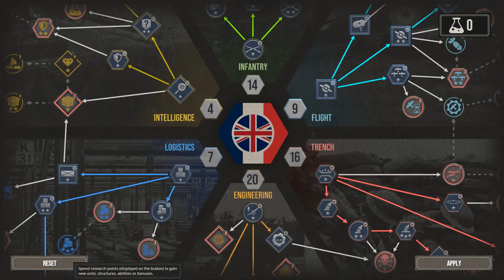The Great War Western Front: DEMO review/preview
I go through the demo for THE GREAT WAR WESTERN FRONT hope you enjoy.